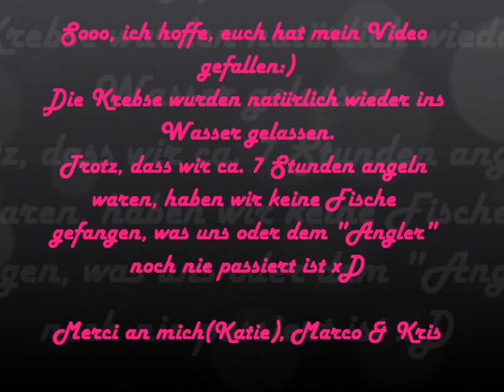Angeln 12.06.12 Katie, Marco & Kris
Wir waren mal wieder angeln, hat leider kein fisch angebissen, aber dafür haben wir mal Krebse vom nahen gesehen, die ich auch angefasst habe, ahhhh:D
Aber die Krebse sind wohl auf, denn wir haben sie wieder ins Wasser gelassen :)